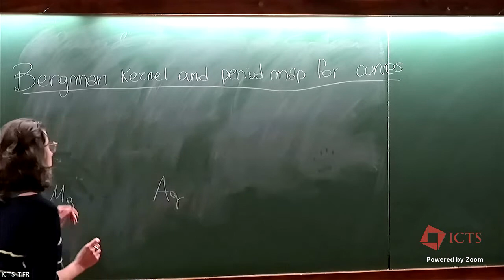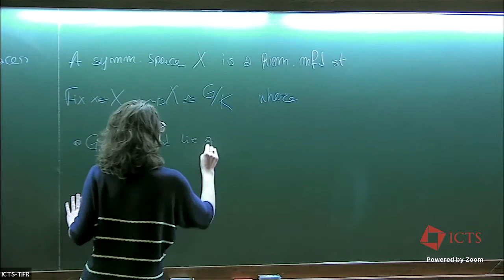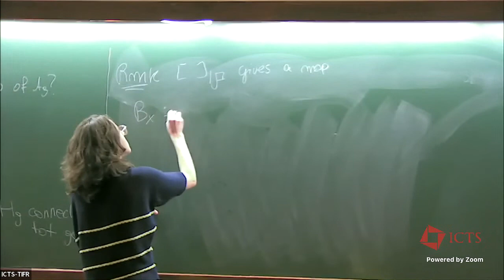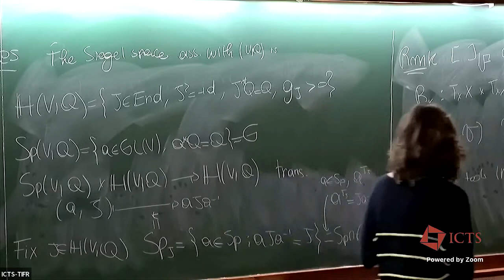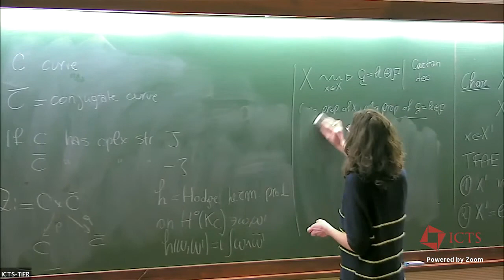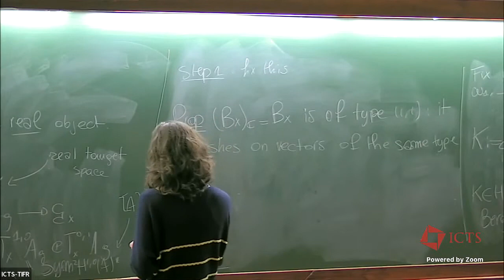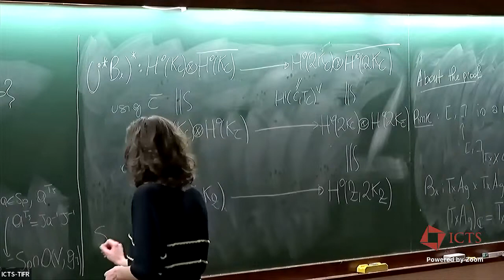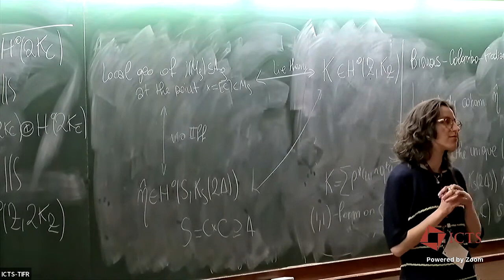Bergman kernel and period map for curves by Carolina Tamborini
DISCUSSION MEETING

TOPICS IN HODGE THEORY (HYBRID)

ORGANIZERS: Indranil Biswas (TIFR, Mumbai, India) and Mahan Mj (TIFR, Mumbai, India)

This is a followup discussion meeting on complex and algebraic geometry involving the below speakers.

1. Jose Ignacio Butgos Gil
Arakelov theory, equidistribution and algebraic dynamics: The famous Bogomolov conjecture states that, given a curve C of genus bigger or equal than 2 and defined over a number field, then there exists a number  such that the set of algebraic points of C whose N eron–Tate height is smaller that ε is finite. This conjecture was proved by Ullmo and Zhang at the end of last century, based on a pioneering work of Szpiro, Ullmo and Zhang on equidistribution of points of small height. Arakelov theory brings geometric intuition to arithmetic and is a natural framework where to study heights and many questions related to equidistribution. In this course we will give an introduction to heights using Arakelov theory, we will discuss classical equidistribution results and their applications, putting on equal foot the arithmetic and the geometric setting. Finally we will explain the recent developments on heights on quasi-projective varieties due to Yuan and Zhang and their application to algebraic dynamics.

2. Bruno Klingler
Hodge thoery, between algebraicity and transcendence: Hodge theory, as developed by Deligne and Griffiths, is the main tool for analyzing the geometry and arithmetic of complex algebraic varieties. It is an essential fact that at heart, Hodge theory is NOT algebraic. On the other hand, according to both the Hodge conjecture and the Grothendieck period conjecture, this transcendence is severely constrained. Tame geometry, which studies structures where every definable set has a finite geometric complexity, appears as a natural setting for understanding these constraints: period maps associated to variations of Hodge structures on complex quasi-projective varieties are tame. I will explain how functional transcendence results for period maps in this setting (Ax-Schanuel for variations of Hodge structures) enable us to prove surprisingly strong algebraicity results for Hodge loci. Time permitting, I will turn to the arithmetic aspects of these questions. Based on the work of Bakker, Baldi, Brunebarbe, Ullmo, Tsimerman and myself.

3. Alessandro Ghigi and Paola Frediani
Differential geometry of the Torelli map: Let jp. Outside the hyperelliptic locus j is an orbifold embedding. The goal of the lectures is to relate infinitesimal properties of this embedding at a moduli point [C] with the geometry of the curve C. We will first describe the computation of the second fundamental form using Hodge-Gaussian maps. We will next reinterpret it as a multiplication map on sections and we will derive dimension bounds for totally geodesic subvarieties generically contained in the Jacobian locus. We will also describe the connection with the projective structures on Riemann surfaces. Finally we will consider the Lie bracket on the tangent space of and we will show that its restriction to T[C]M∗g can be interpreted as the multiplication map by the Bergman kernel.